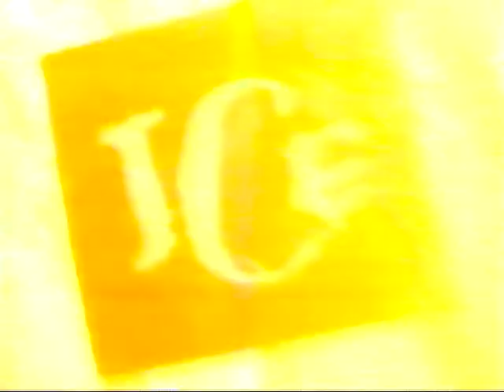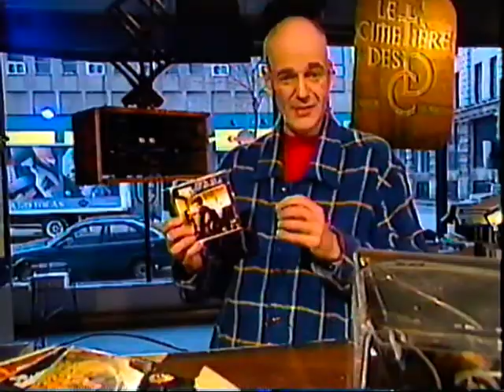Le Cimetière des CD - Critique de l'album de Roch Voisine, Kissing Rain (1996)